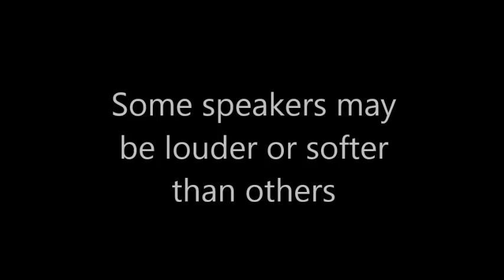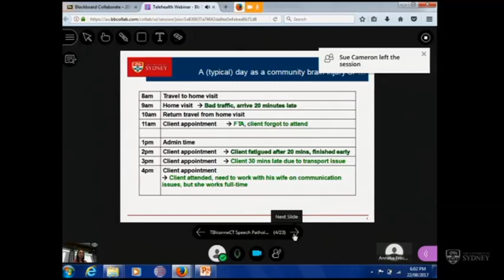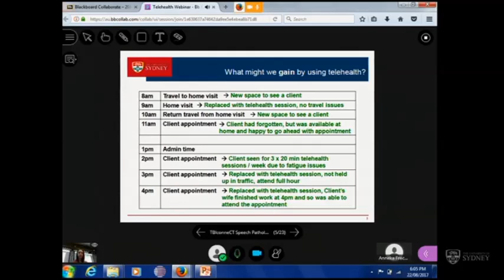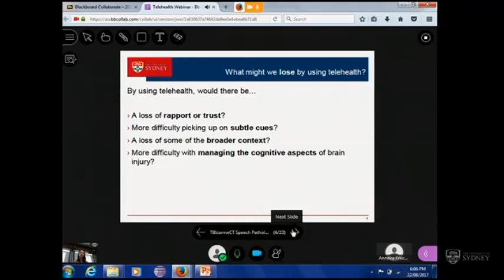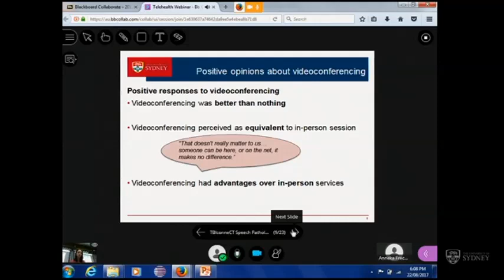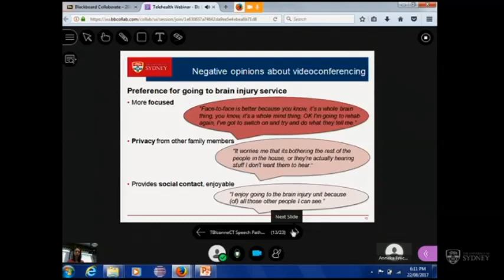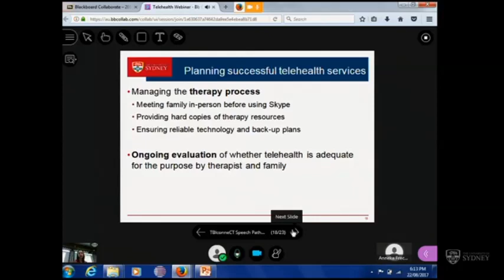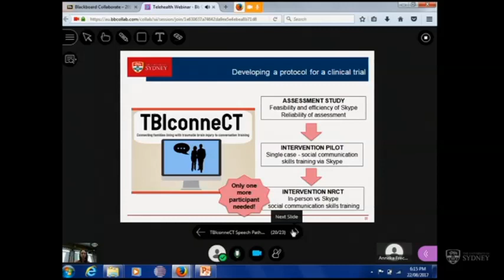Telepractice seminar TBI Connect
Webinar recording made for Speech Pathology Week 2017 - Rachael Rietdijk gives an overview her PhD research on the TBI connect project which provides services to people with Traumatic Brain Injury and their families via telepractice